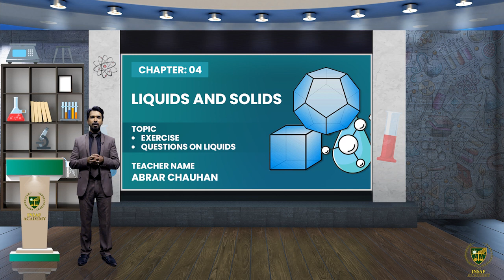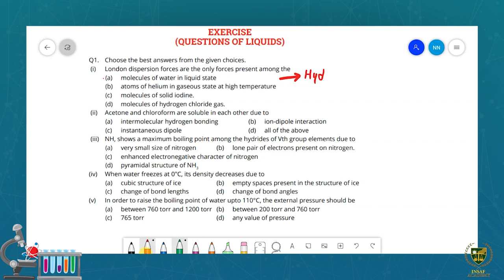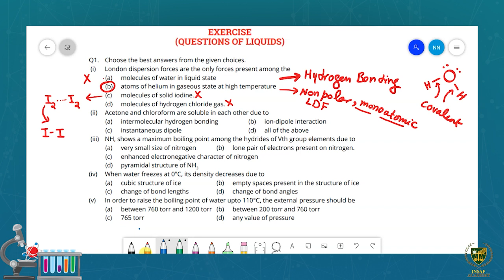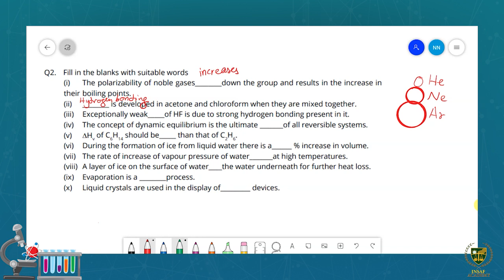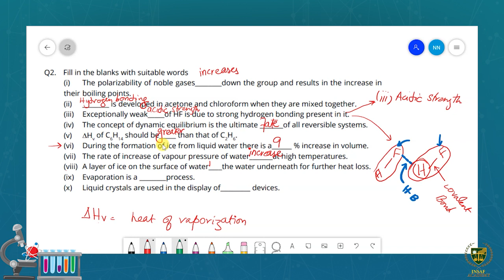Exercise ( Part 01 ) | 11th chemistry | Chp 04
Dear Students